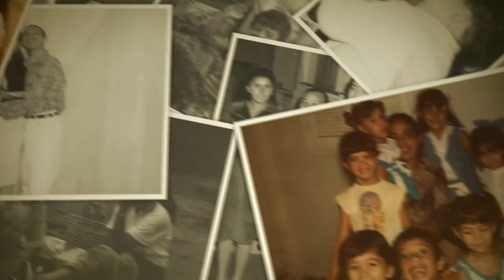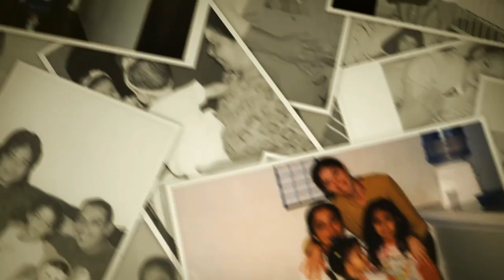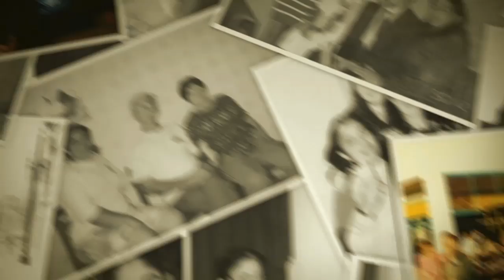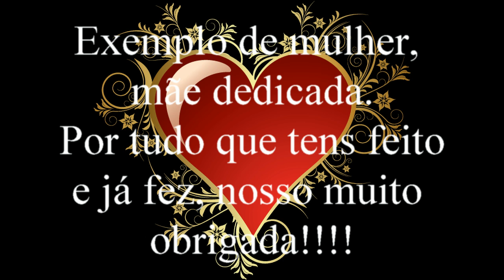Retrospectiva Noemi 2018